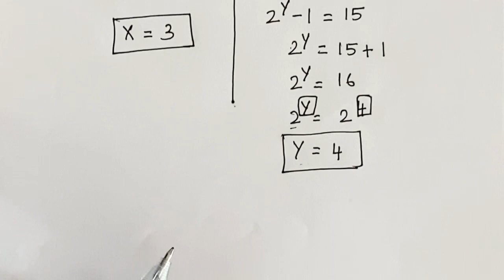Find the value of X and Y| Math Exponent Simplification